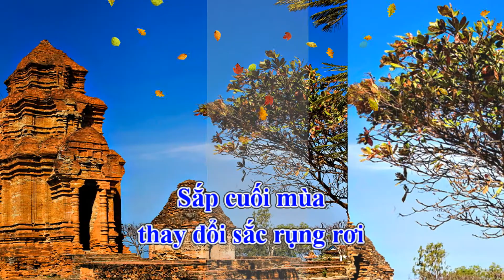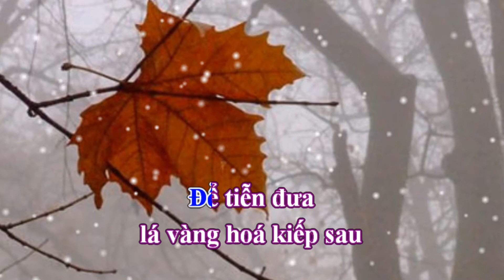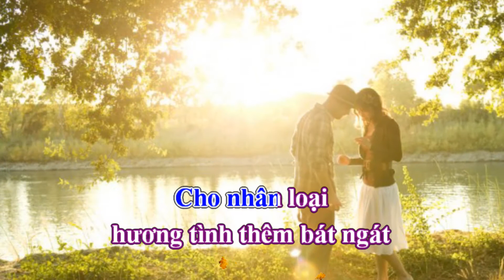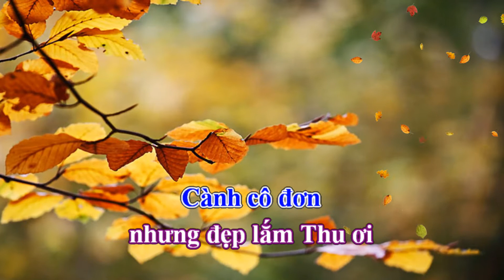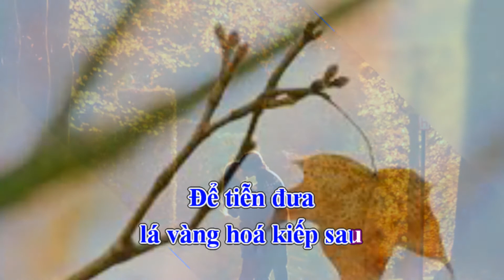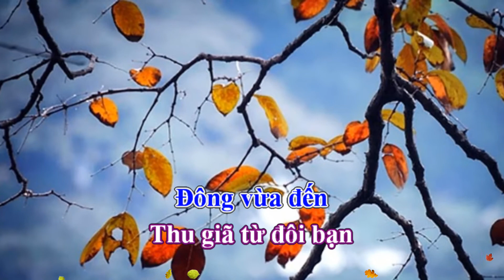Lưu Luyến Tình Thu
Lời Mai Đại Khải
Nhạc & hòa âm Vũ Thế Dũng
Ca sỹ Quang Châu